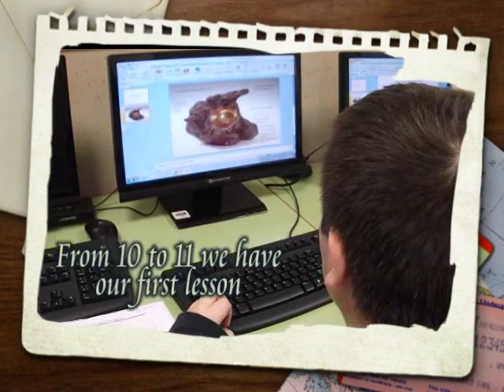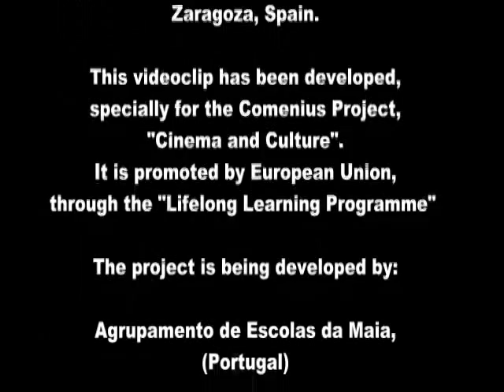A DAY IN MY LIFE ENGLISH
This videoclip has been developed,  specially for the Comenius Project, "Cinema and Culture".
It is promoted by European Union, through the "Lifelong Learning Programme"
The project is being developed by: Agrupamento de Escolas da Maia, (Portugal), Ecole Elementaire Miste du Carei (Francia),  1st Experimental Primary School of Thessaloniki (Grecia), CEIP Los Albares, de La Puebla de Alfindén (España).